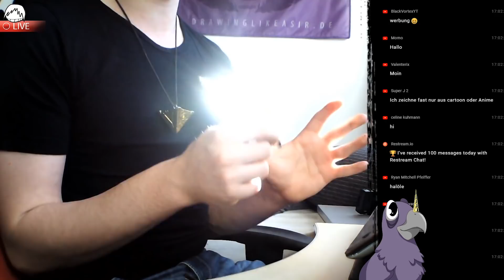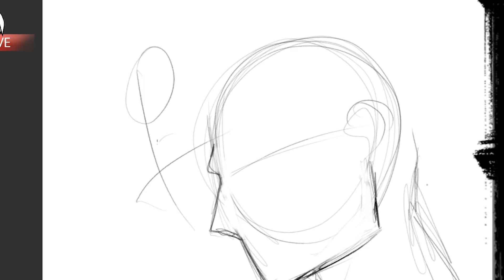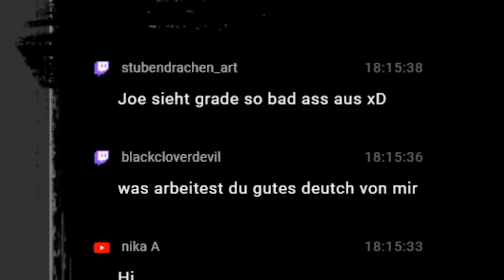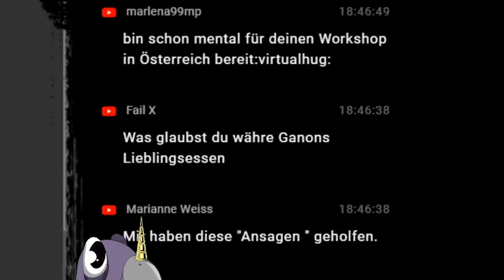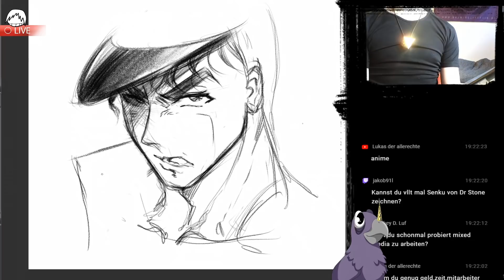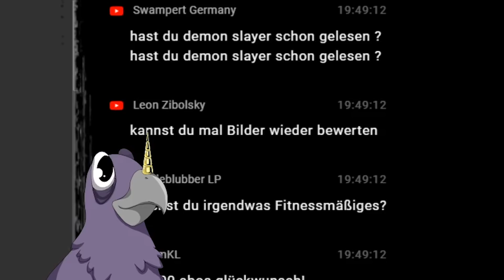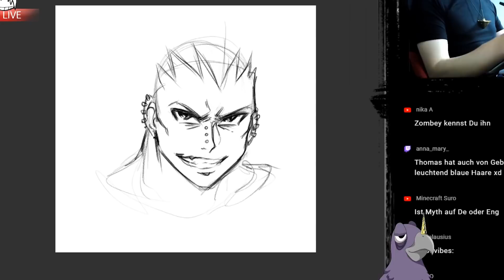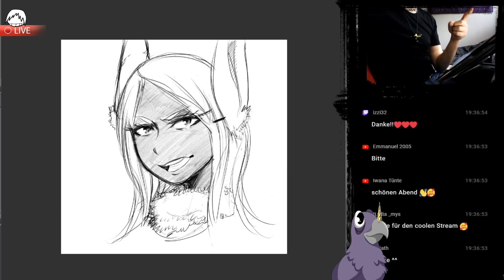Ich mache die "Fanart Challenge" | SixFanarts | Drawinglikeasir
Die Six Fanart Challenge oder kurz die SixFanarts ist ursprünglich ein Meme auf Twitter und Instagram gewesen, aber ich habe das einfach mal auf Twitch & meinem 2. Kanal gestreamt 😄
Mir hat das zeichnen im Stream gefallen, also habe ich's hier hochgeladen.

# Transparenz :)